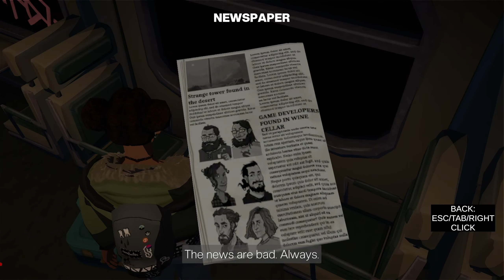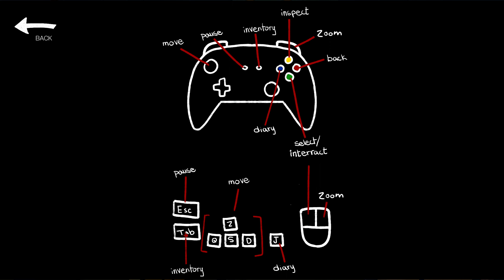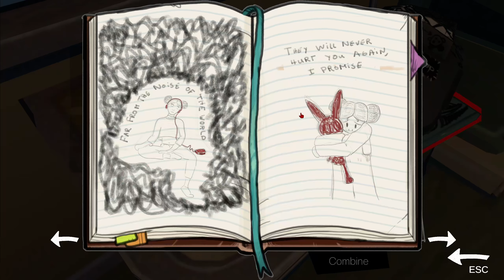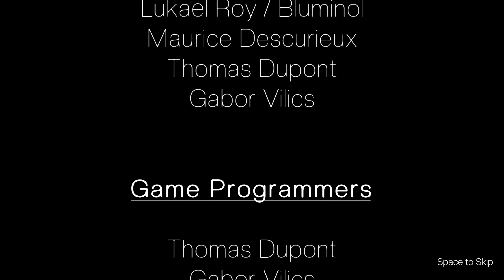Express train horror game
This game made me struggle.